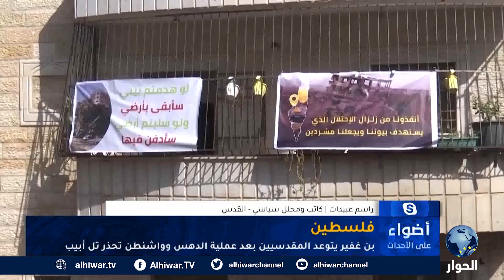توعّد المقدسيين بعملية "السور الواقي 2".. بن غفير يدفع نحو المواجهة المفتوحة!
ابن غفير يتوعد الفلسطينيين بعملية عسكرية واسعة، ما الأسباب؟
هل يتسبب وزير الامن الداخلي الإسرائيلي بانتفاضة فلسطينية؟
ما هي عملية السور الوقي 2 الإسرائيلي؟

أضواء على الأحداث | 11 فبراير 2023 | زياد السيد يستضيف المحلل السياسي الفلسطيني، راسم عبيدات.